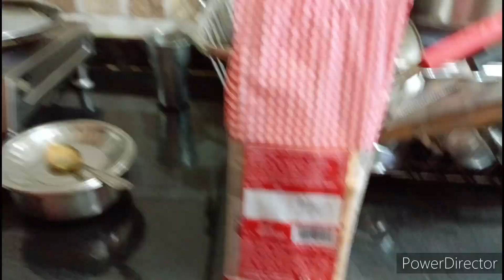उस चीज के लिए कितनी रातें काटी हैं || वो किसी को नहीं पाता होता है